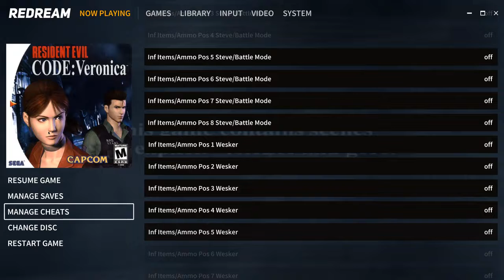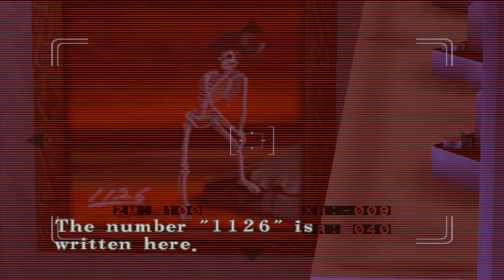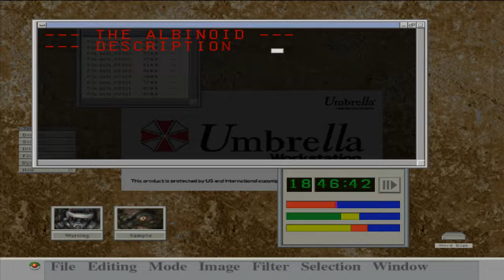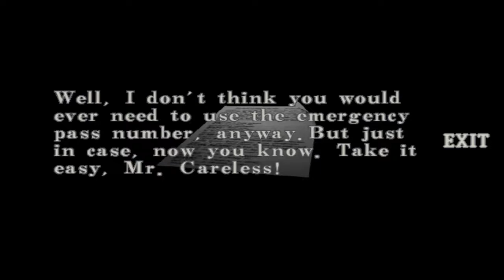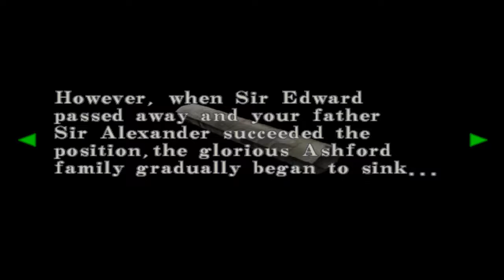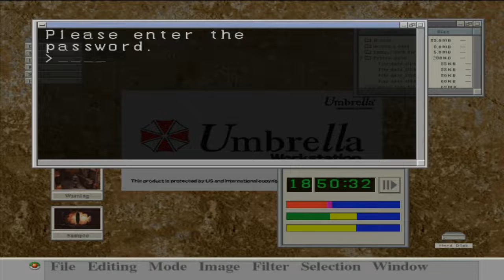Resident Evil Code Veronica - Bölüm03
Bu bölümde birçok kapıyı açtık, steve den altın silahlar ile  makinalı silahları değiştirdik. Steve nin babasının zombi olduğunu öğrenmiş olduk ve son olarak altın silahların açıldığı kapıyı açıp bulmacayı çözdük ve orada kaldık.